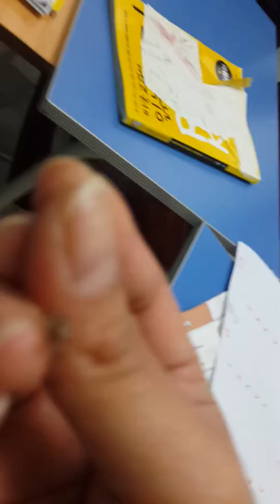Scared of Spider!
Richard screams!!!